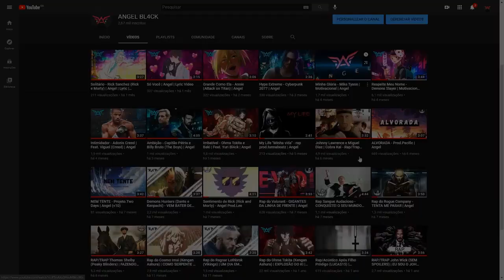O RAP MAIS INSANO DOS OUTRIDERS [COMPROVADO]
~Selo~

Mix e Voz: Angel
Letra: Angel
Edição Visual: Cyber Visual @cybervisual.mp4
Thumbmaker: Gustavo Reda: @gustrik0

Letra:

CANSADO DE VIVER, CANSADO DE LUTAR
ATE QUE RECEBI UM CONVITE QUE NÃO POSSO RECUSAR
ERA TUDO O QUE QUERIA
POIS, MATAR E SER GRANDE É MINHA OBRA- PRIMA

PREPARADO PARA O COMBATE, BELOS EQUIPAMENTOS
ATITUDE DE SOBREVIVÊNCIA, E O QUE VOCÊ VER LA DENTRO
SEJA INTELIGENTE E MANTENHA-SE EM LINHA
VOCÊ SÓ TEM UMA CHANCE, VOCÊ SÓ TEM UMA VIDA

TRABALHO EM EQUIPE, TENHA CONFIANÇA
E SE SOBRAR MAIS UM, TENHA ESPERANÇA
E COM O MEU TIME, EU VOU ATACAR
COMO INVASÃO, INIMIGOS, VOU RUSHAR

ANDE DEVAGAR, PODE TER ARMADILHAS
MUITAS COISAS ACONTECEM, CUIDADO AONDE PISA
AQUI NÃO TEM NEGÓCIOS, SÓ TIROTEIO E DOR
ESTOU PERDIDO, MAS EU SEI QUEM SOU

DO QUE VALE MORRER?
SE EU NÃO LUTO PARA VIVER
ESCOLHO OS OBJETIVOS, O QUE VOCÊ VAI ESCOLHER?
VOCÊ PODE CORRER, SÓ NÃO PODE SE ESCONDER

NÃO IMPORTA O SEU PEDIDO
O QUE IMPORTA É O QUE QUEREMOS
NÃO ME PEÇA MISERICÓRDIA
ECONOMIZE O SEU TEMPO

TENTE O QUE QUISER, COLOQUE A BARRICADA
TENTA AVANÇAR, SEU ESFORÇO É DE NADA
EM APENAS UM INSTANTE, ACABO COM OS SEUS PLANOS
TENTE SE ESCONDER! ESTOU TE OBSERVANDO

OUÇO SEUS BATIMENTOS, ESTA, NERVOSO OU COM MEDO?
VÊ O MUNDO OBSCURO, EU VEJO O ESPELHO
TENTE, MIRA, VAZE, ATIRA
POR PEQUENO DETALHES ACABOU COM SUA VIDA

COMANDO O MUNDO, ME CHAME AKIRA
OBJETIVOS, RESILIÊNCIA, FAÇO A MINHA TRILHA